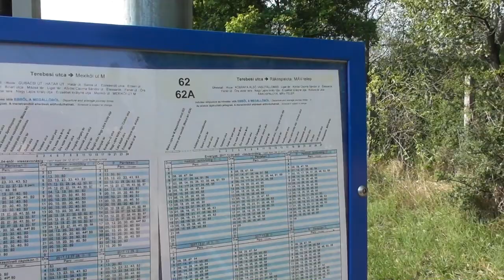2018.08.30 Terebesi utcai megálló. Az értelmetlen villamosmegálló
Bemutatok egy megállót, aminek látszólag nincs semmi értelme.

UPDATE:

161-es buszról lehet itt átszállni a villamosra, gyorsabb mint az Örsön és kisebb a rágyaloglás, ill. van a közelben az Alberirsai úton egy focipálya, ami a forgalmat adja. Vannak üres telkek ill. romos házak is, ingatlanfejlesztés meg bármikor lehet itt, pl. a volt kamion/autó mosó helyén.